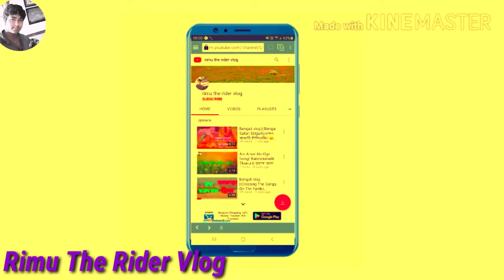Nature & Wild Vlog || bengalivlog